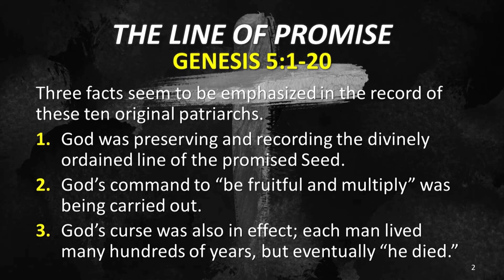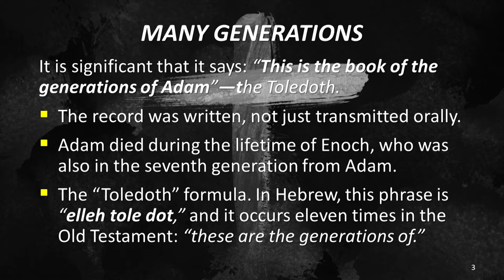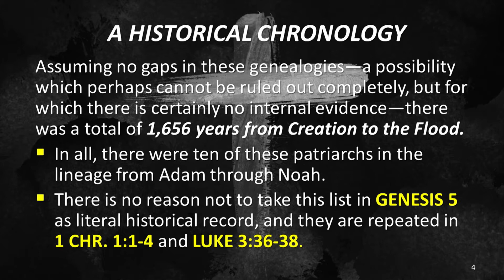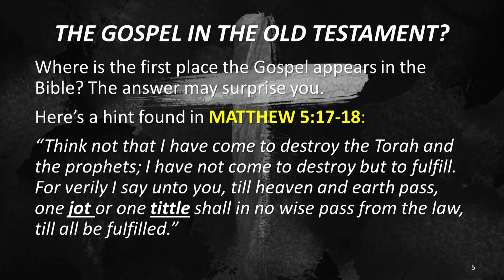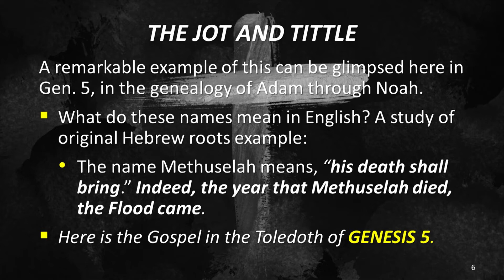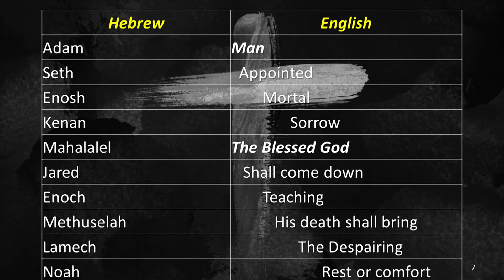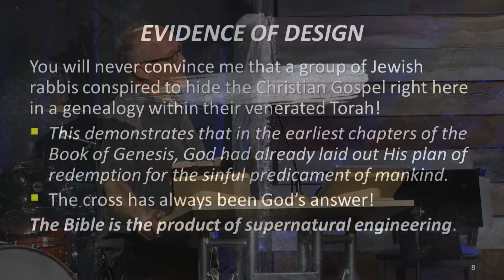The Line of Promise (Genesis 5:1-20) 12/3/17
This is the sermon from our Sunday evening service on 12/3/2017 titled "The Line of Promise" on Genesis 5:1-20  with Pastor Jeff Gill.